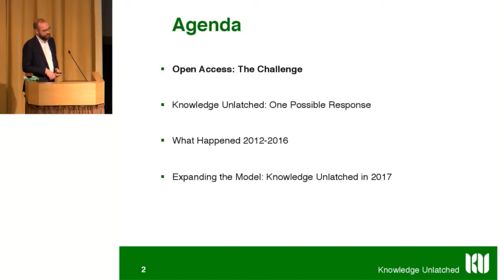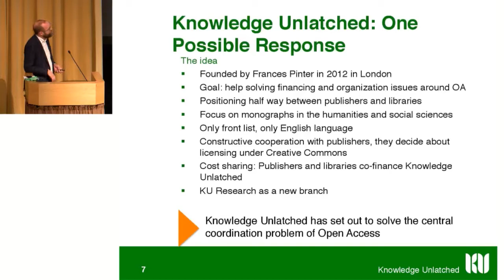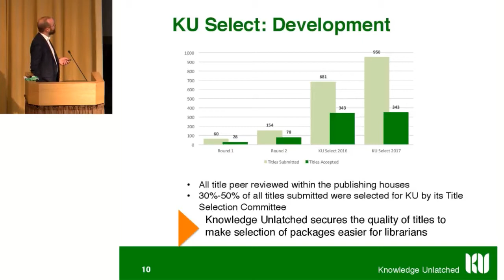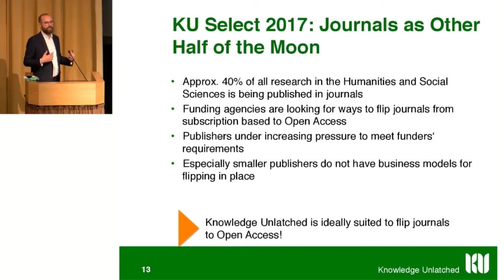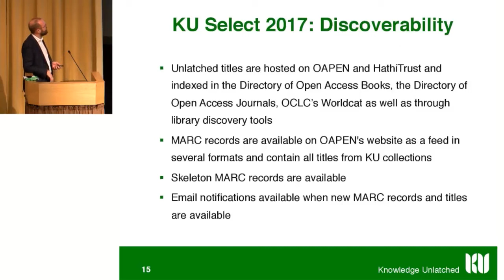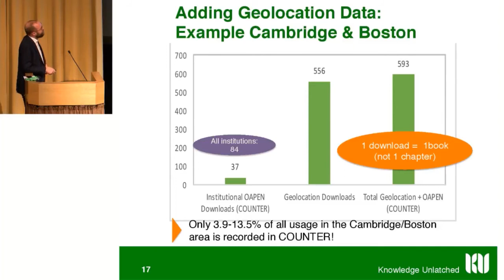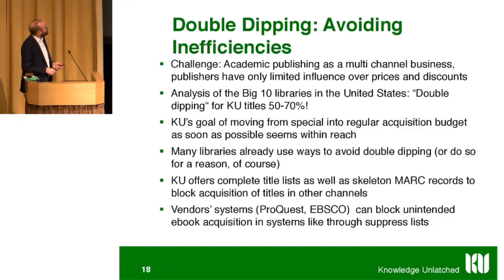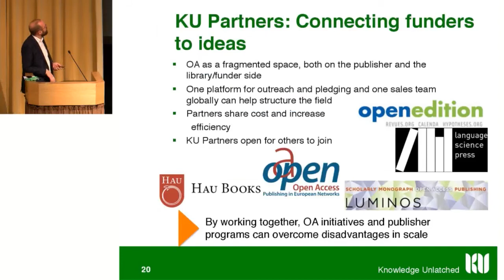ATTForum2017 Sven Fund